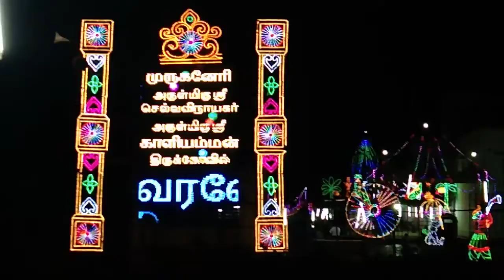Muruganeri Panguni Thiruvila..... (Siyan Boys)....😎😎😎😎